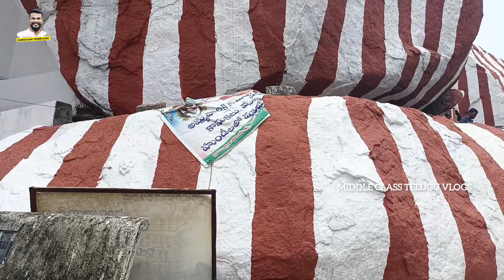GHATKESAR GATTU MAISAMMA DARSHANAM 🙏 ఘట్కేసర్ | Hyderabad | Telangana